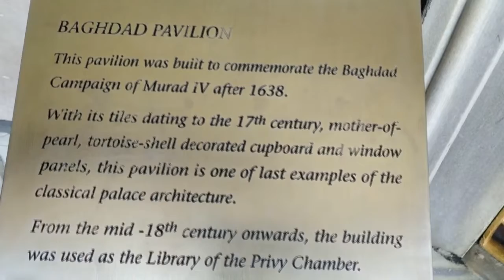সুলতান সুলাইমানের প্রাসাদ Topkapi Palace, Turkey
Tone & Travel with Tuleleo @ Topkapi Palace, Turkey

বাংলাদেশে সোতকান কারাতেতে প্রথম মহিলা ব্ল্যাক বেল্ট.
আমার সন্তান, লিও (ভিডিওতে যে ছেলেটি আমাদের সাথে ব্যায়াম করছে)
হবার পর কিছু চিকিৎসা জটিলতায় আমি ভীষণ অসুস্থ হয়ে পড়ি।
রক্ত শুন্যতা, পেটে পানি আসা, লিভারের সমস্যা, জন্ডিস ইক্তাদি রোগে প্রায় জীবন বিপন্ন হয়ে যায়।
গত ১৮ বছর ধরে চিকিৎসার পাশাপাশি বিভিন্ন ধরনের ব্যায়াম (মেশিন, ফ্রি হ্যান্ড, ইওগা, এরবিক্স, ওয়েট ট্রেনিং, পিলাটিস, সেলফ ডিফেন্স ) এ বিদেশ থেকে প্রশিক্ষণ নিয়ে ও নিয়মিত অনুশীলনের মাধ্যমে আজ আমি সৃষ্টিকর্তার দয়ায় সুস্থ আছি।
গত ২০ বছর আমার প্রতিষ্ঠানে ১০ হাজারের মত মহিলা ব্যায়াম চর্চা করেছেন ও উপকার পেয়েছেন এবং পাচ্ছেন।
আপনারা জিমে আসতে না পারলে বাসায় নিয়মিত আমার দেখানো ব্যায়ামগুলো চেষ্টা করবেন।
নিয়মিত অনুশীলনে অবশ্যই উপকার পাবেন।
Shamima Akhtar Tulee
Owner and Chief Fitness Consultant
Combat Gym by Tulee
৪৮, সিদ্ধেশ্বরী রোড, আলিপুর হাউস, ঢাকা - ১২১৭
(ভিকারুন্নেসা স্কুল ও মনওয়ারা হাসপাতালের পাশে)
ফোন - ০১৮৪১২১৭৭৬৭

মহিলাদের ব্যায়ামের সময় - সকাল ৭ টা থেকে বিকাল ৫ টা
মহিলা ট্রেনার, মাসিক ব্যায়ামের রুটিন, ইওগা (যোগাসন), ফ্রি হ্যান্ড, এরবিক্স, মেশিন, ফ্রি ওয়েট, স্টিম বাথ, শাওয়ার, পারকিং - ফ্রি !
যারা জিমে এসে ব্যায়াম করতে পারছেন না,
তারা বইয়ের মাধ্যমে,
ঘরে বসে,
৫০টির বেশী ব্যায়ামের ভিডিও ও
ব্যায়ামের পরামর্শের মাধ্যমে
নিজের ও পরিবারের সুস্থতায় ব্যায়ামের চর্চা করুন ।
"ব্যায়াম ছেড়ে দিলে কি মোটা হয়ে যাব?!"
এই বইটি অর্ডার করতে-
আপনার নাম,
বই পৌঁছাবার ঠিকানা এবং
ফোন নাম্বার
আমাদের পেইজে ইনবক্সে লিখে পাঠান।
বই হাতে পেয়ে টাকা পরিশোধ করুন।
ব্যায়াম করুন, সুস্থ থাকুন।